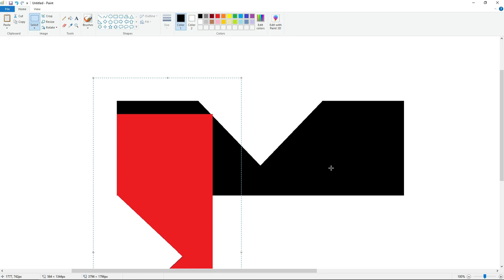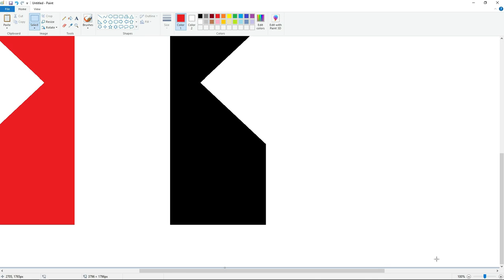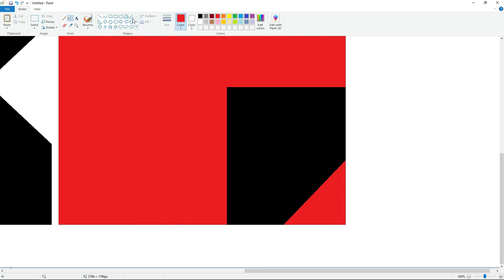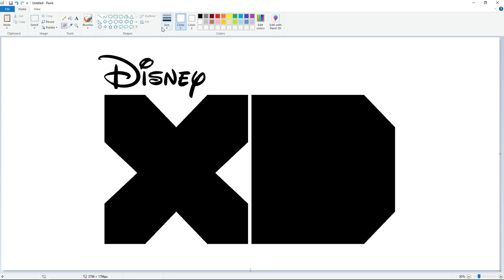How to draw the new Disney XD logo using MS Paint | How to draw on your computer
In this video, I will show you how to draw the new Disney XD logo on your computer using Microsoft Paint. Have Fun!

*Font: Waltograph